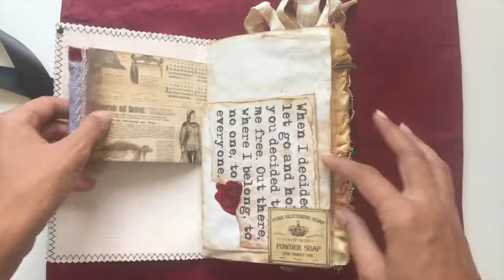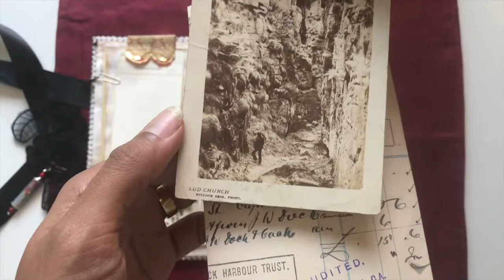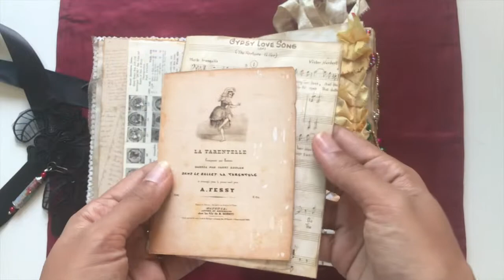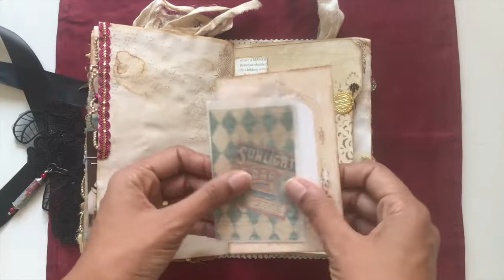Custom Order: Another Boho Inspired Journal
Hello Everyone,
I'm sharing with you today another custom order for a boho inspired journal using the same fabric I used before :-)
This journal measures 8.5 by 5.5 inches with a single signature of approx. 60 pages front and back.
It has a lot of boho trim, sari silk,  charm clips, vintage ephemera, boho tags, mrs cogs images, etc
I was told to do whatever I want in the journal, so I did! LOL :-)
I hope you enjoy watching the flip through and ig you have any questions, please ask away xx